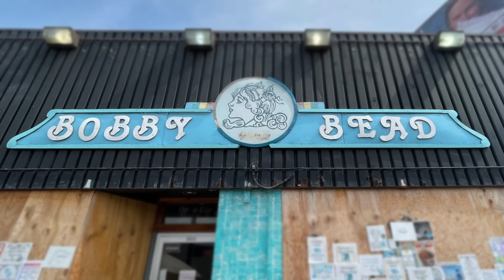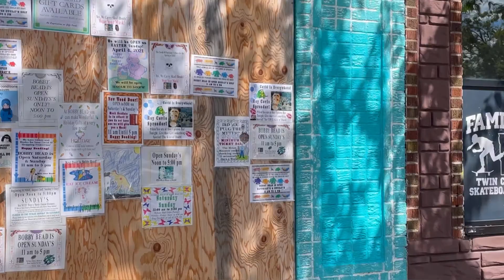Bobby Bead - New Sign and Hours Fridays 11AM - 6PM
We are getting ready to install our new sign and adding
Fridays from 11AM - 6PM starting June 25, 2021. That's this Friday!